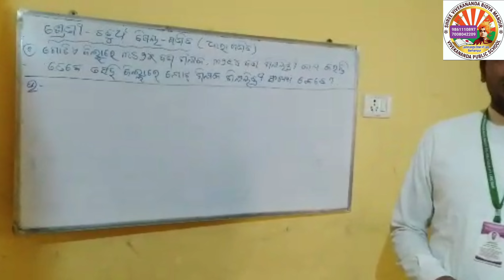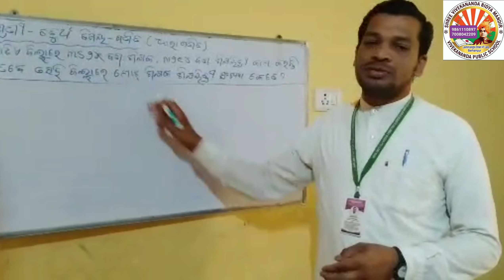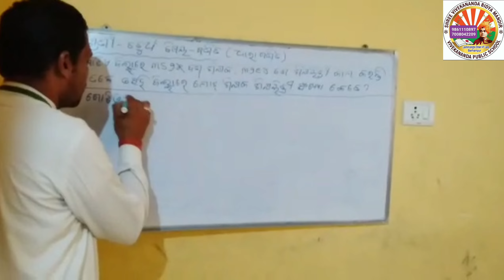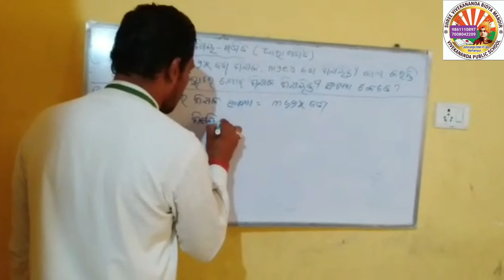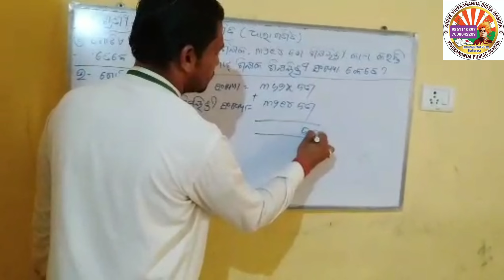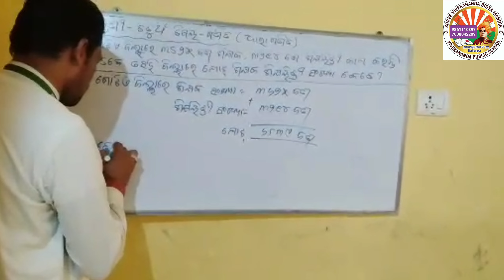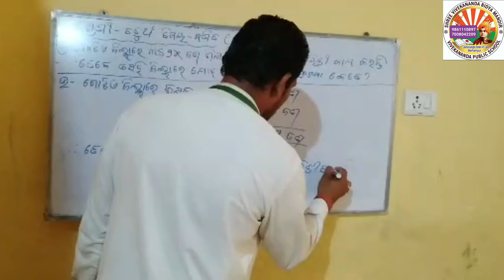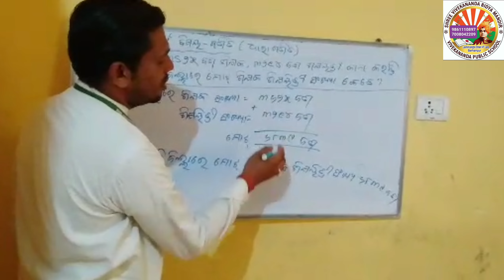ଗଣିତ- ଧାରା ଗଣିତ- ମିଶାଣ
By Ajaya Guruji